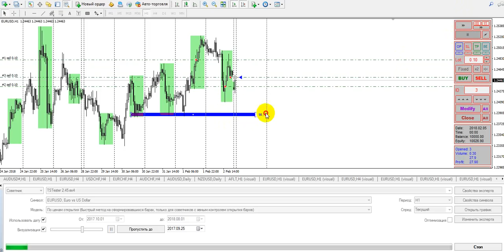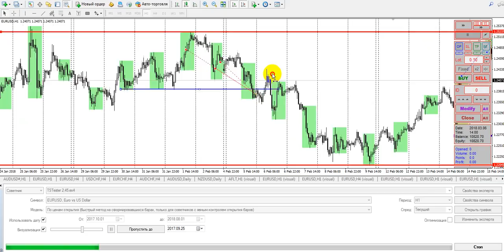Тестер-тренажёр #1 "Охота за стопами"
Трейдинг в  симуляторе торговли